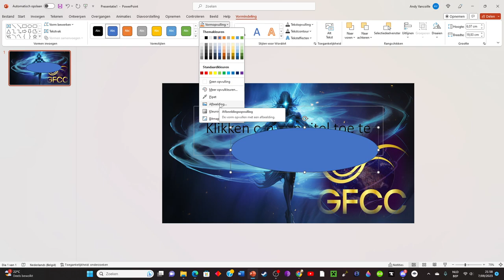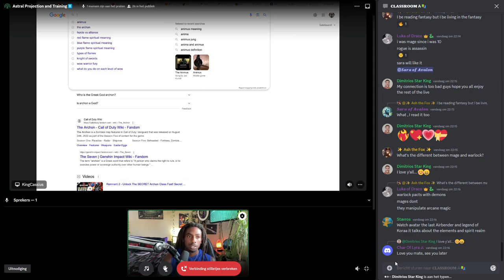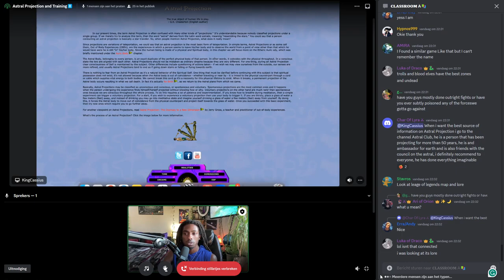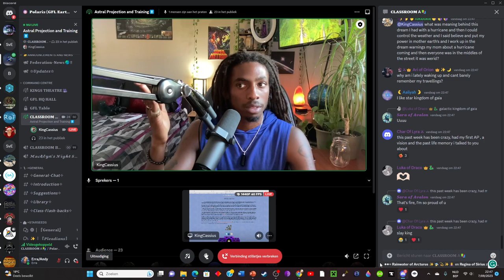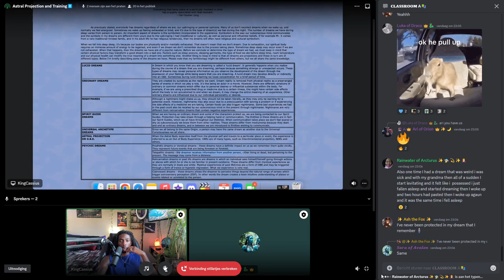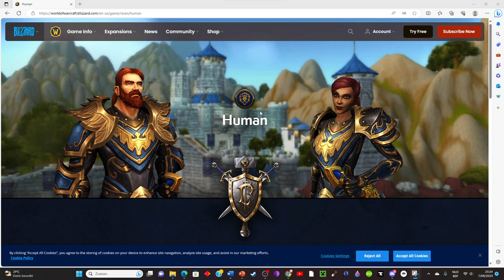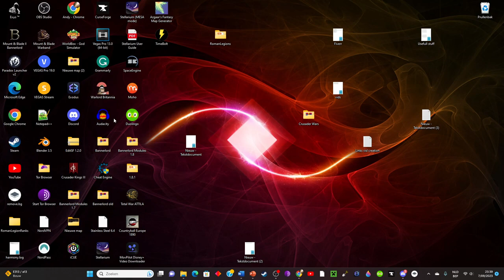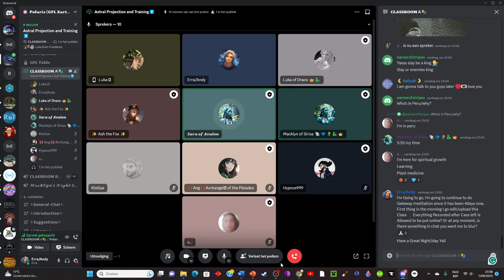Discover the Hidden Secrets of Astral Travel: GFCC Class All Things Astral 7/09/23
🌌 Welcome Cosmic Explorers to a GFCC Masterclass! 🌌

🔮 Journey with us into the fascinating realm of Astral Travel. Today's class will blow your mind as we draw enlightening parallels between Astral Missions and the gaming universe of World of Warcraft. Prepare to have your perceptions of reality expanded!

🌠 What’s Inside?

Astral Travel Basics: A beginner's guide to venturing into the astral plane.
World of Warcraft and Astral Quests: Discover how WoW quests remarkably mirror astral missions, offering a unique perspective on both.
Dreams Decoded: Explore the different types of dreams we experience and what they signify on our spiritual journey.
🕹️ WoW vs. Astral Realms
Gaming isn't just for entertainment; it can also offer deep metaphysical insights. Unearth the striking similarities between WoW quests and astral missions, and how understanding one can enrich your experience of the other.

🌜 Types of Dreams
Ever wondered why some dreams are vividly lifelike while others are abstract and confusing? We'll delve into the various categories of dreams and their meanings.

👁️ Why Watch?

Gain unprecedented insights into the astral realms.
Understand the symbiotic relationship between gaming and spirituality.
Unlock the secrets of your dreamscapes.
📣 Join the Conversation
Share your astral experiences, gaming parallels, or dream phenomena in the comments below. Your insights help us all grow.

🔔 Never Miss a Cosmic Update

✨ Connect Further
For more in-depth discourse, and to join our next astral mission, make sure to be part of our Galactic Federation Command Centre Discord server.

🌌 Closing Words
Embark on this incredible journey to understand the astral realms and the symbolism in our dreams. Let's evolve together in love, unity, and cosmic awareness.

GFCC, Astral, WorldOfWarcraft, Dreams, SpiritualGrowth, CosmicAwareness

00:00 - Me Editing Thumbnail
04:30 - Cass Intro
10:00 - Astral Missions and World of Warcraft
34:00 - Astral Travel and Pultas/Spirits
55:00 - Macklyn Joins
59:00 - Different Types of Dreams
1:13:00 - Next Class
1:21:00 - Cass Out
1:33:00 - Fun Aftertalk